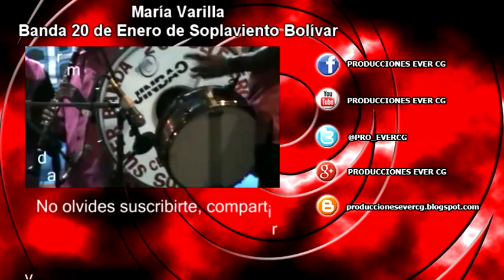Porro: El sapo | Banda 8 de Diciembre de Soplaviento Bolívar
El sapo | Banda 8 de Diciembre de Soplaviento Bolívar

Nuestras Redes